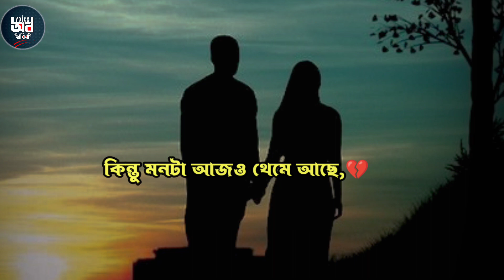যদি জানতাম তোমার কষ্টের কারণ হব আমি 💔 | Alone Sad Quite In Bangla | Broken Heart Meaning In Bangla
Video Credit:
Voice: Habiba
Edit: Habiba
Label: Voice Of Habiba

Hindi video Status
Emotional Status
Bangla Shayar
কথা গুলো অন্তর ছুয়ে গেল
সত্ত্য ভালোবাসার জয়
Love Marriage
ক্যান্সার আক্রান্ত প্রেমিকাকে বিয়ে
হাস্পাতালের বেডেই হলো বিয়ে
প্রেমিকা মৃত্যু পথযাত্রি
বিশ্বাস করতে শিখোন
বিশ্বাস নিয়ে হৃদয় ছোয়া কথা
কথা গুলো একদম বাস্তব
ব্রেকআপ হওয়ার গল্প
ভালো থাকুক সকল ভালোবাসা
প্রিয় মানুষটিকে নিয়ে কিছু কথা
মেয়ে মানে
অতিরিক্ত ভালোবাসা
ভালোবাসায় বিশ্বাসটাই আসল
যাকে ভালোবাসেন তার উপর বিশ্বাস রাখুন
ভালোবাসার অপর নাম বিশ্বাস
মেয়েদের কে নিয়ে কিছু বাস্তব কথা
তোমাকে খুব বিরক্ত করি
একজন শিক্ষক
না পাওয়া ভালোবাসা
Online prem
রাগ করে থাকা যাই না
 রোমান্টিক ভিডিও
নিজেকে কখনো মূল্যহীন ভাববে না
নিজেকে ভালো রাখার উপায়
কলিজা কাপানো কিছু কথা
Koliza kapano kicho kotha
অবহেলা
প্রাক্তন সেত একটা মায়া
Sad WhatsApp Video Bangla
Bangla Lyrics Status
 Voice of habiba
Habiba motivation
Romantic status video
ভালোবাসার গল্প
ভালোবাসার কথা
শিক্ষনীয় গল্প
মোটিভেশনাল ভিডিও
মোটিভেশনাল স্ট্যাটাস
Motivational speech
Motivational statusWhatsApp status
Romantic black screen status video
Sad WhatsApp status
Attitude status
 WhatsApp status
Romantic Status,
Tiktok Status Video,
Romantic Black Screen Status,
কিছু বাস্তব কথা
অসম্পূর্ণ ভালোবাসা
সীমাহীন ভালোবাসা
সীমাহীন কষ্ট

I Will Delete quickly, thank you ________________________________________________________________________________________________